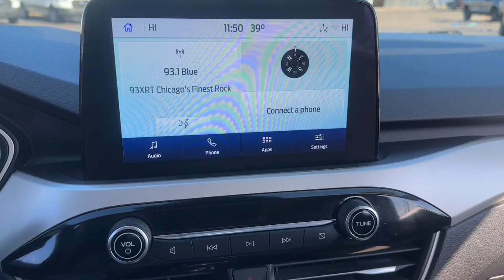2022 Ford Escape Libertyville, Vernon hills, Gurnee, Niles Palatine P7752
Oxford White Used 2022 Ford Escape SE Hybrid available in Libertyville, Illinois at Napleton Ford in Libertyville. Servicing the Libertyville, Vernon Hills, Palatine, Gurnee & Niles, IL area.

1010 S. Milwaukee Ave

4x4 3-month / 3000 mile powertrain warranty Excellent Condition Auto Check One Owner! Oxford White exterior and Dark Earth Gray interior SE Hybrid trim. FUEL EFFICIENT 37 MPG Hwy/43 MPG City! Spotless. iPod/MP3 Input Satellite Radio Hybrid Back-Up Camera 8-WAY POWER DRIVER SEAT Alloy Wheels REVERSE PARKING SENSOR EQUIPMENT GROUP 201A All Wheel Drive 4x4 3-month / 3000 mile powertrain warranty Excellent Condition. br /br /WHY BUY FROM USbr /At Napleton Ford in Libertyvilleour business philosophy is a simple one: It centers around your expectations of how a customer should be treated when purchasing or servicing your vehicle. From our brand-new facility to our wide range of stunning Ford cars trucks and SUVs there are a long list of reasons to love the shopping experience here at Napleton Ford. Whether you re here to buy your first vehicle or get service on the car you ve owned for years we re excited you ve chosen our dealership! br /br /OPTION PACKAGESbr /8-WAY POWER DRIVER SEAT: fore/aft up/down adjustments power lumbar and power recline EQUIPMENT GROUP 201A Dual-Zone Electronic Automatic Temperature Control. br /br /Fuel economy calculations based on original manufacturer data for trim engine configuration. br /
EQUIPMENT GROUP 201A -inc: Dual-Zone Electronic Automatic Temperature Control 60S,90K-F